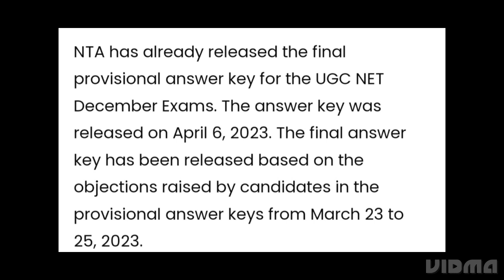UGC NET RESULT 2023 RELEASED THIS WEEK,LATEST NEWS UGC NET DECEMBER RESULT 2022 RELEASED DATE,CUTOFF